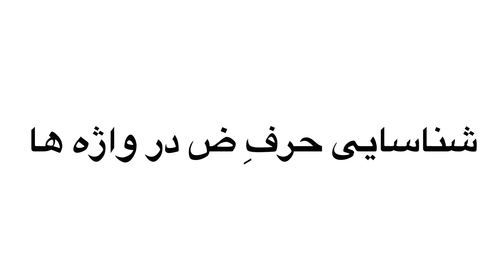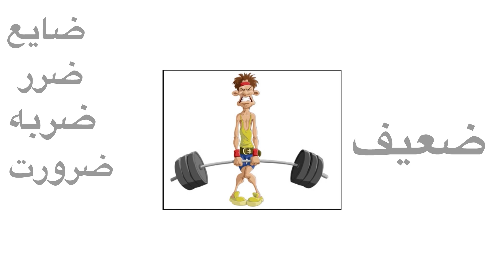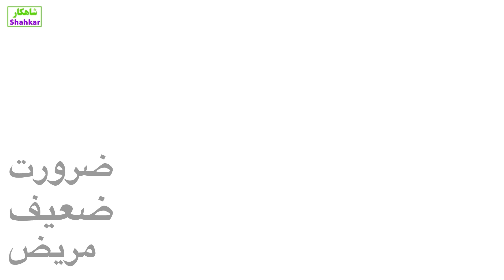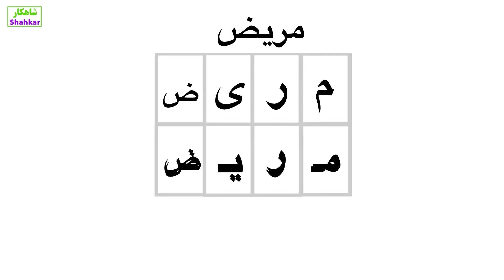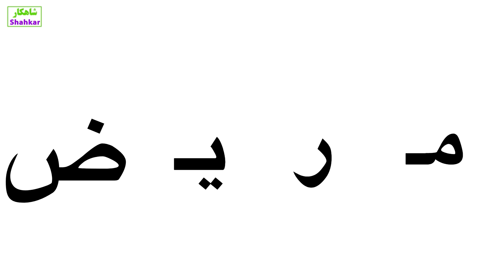شناسایی حرفِ ض در واژه ها